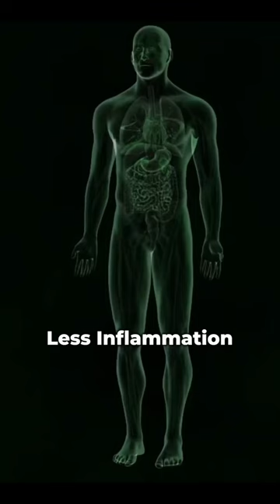STOP Eating Sugar For 7 Days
As far as the health benefits are concerned, Quitting sugar for 7 days can have several positive impacts on your health, including:

1. Reduced risk of health problems: Consuming too much sugar can lead to an increased risk of obesity, diabetes, and heart disease. Quitting sugar for 7 days can help to reduce this risk.

2. Reduced cravings: Sugar is addictive, and once you become addicted to sugar, it can be hard to stop consuming it. Quitting sugar for 7 days can help to reduce your sugar cravings, so you won't feel the need to consume as much sugar.

3. Improved energy: Sugar can cause spikes and crashes in your blood sugar levels, leading to feelings of fatigue and sluggishness. Quitting sugar for 7 days can help to stabilize your blood sugar levels, giving you more consistent energy throughout the day.

4. Weight loss: Sugar is high in calories, and consuming too much of it can lead to weight gain. Quitting sugar for 7 days can help to reduce your calorie intake, leading to weight loss.

Overall, quitting sugar for 7 days can have several positive impacts on your health, leading to better energy, reduced cravings, and a decreased risk of health problems.